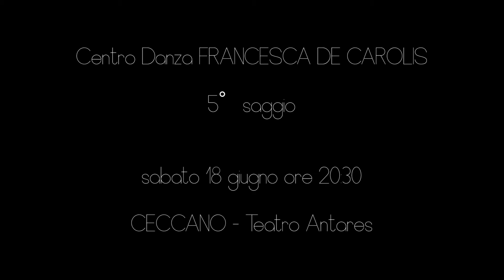Francesca De Carolis 5 saggio